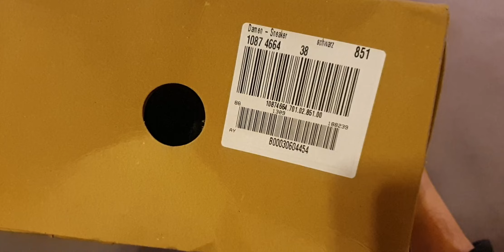Calvin Klein női bőr anyagú téli cipő Rendelve: About You akció keretében